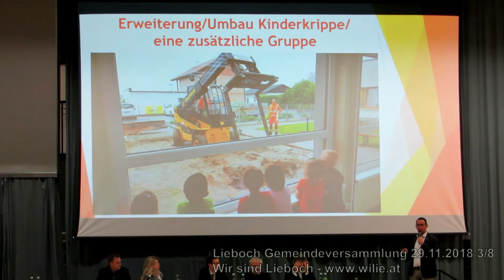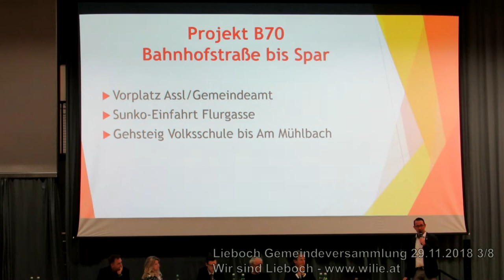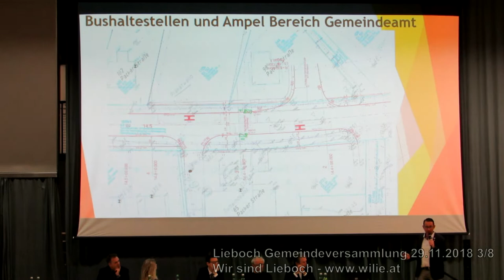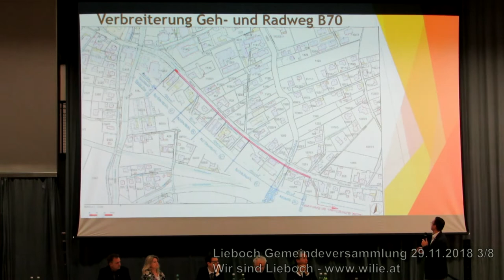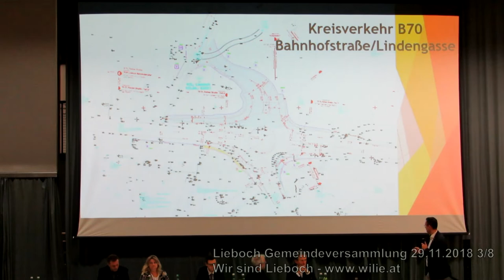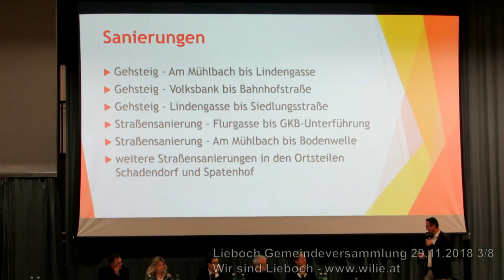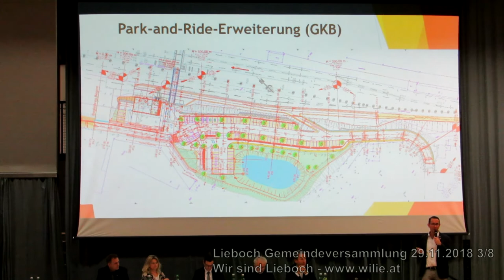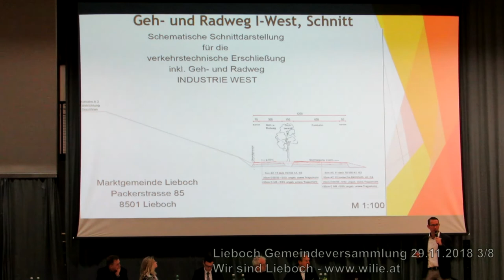Lieboch Gemeindeversammlung 29.11.2018 3/8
Bericht des Bürgermeisters
* Vorhaben 2019
* Park-and-Ride Erweiterung (GKB)
* Neuer Geh- und Radweg Einödstraße zu/von Kino Lieboch